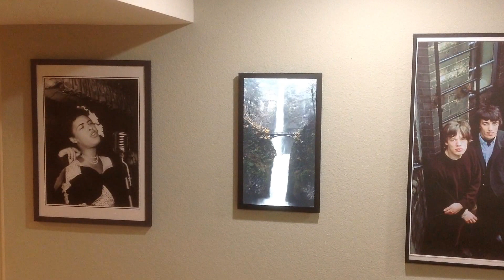E02 Demo - Electric Objects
I Love This Thing!